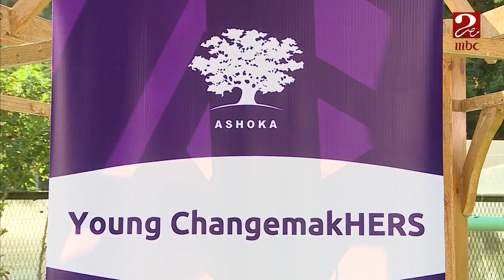برعاية MBC الأمل ... منظمة أشوكا الوطن العربي تدعم أحلام الصغار